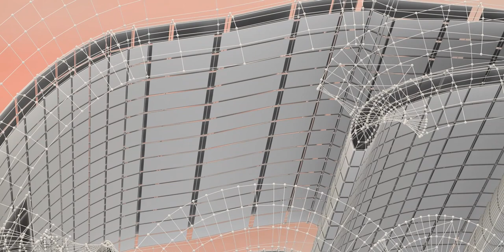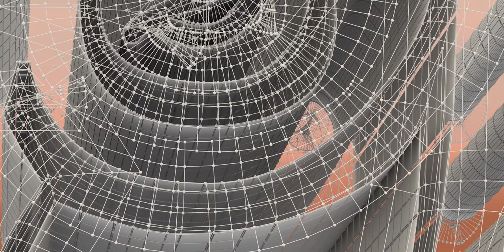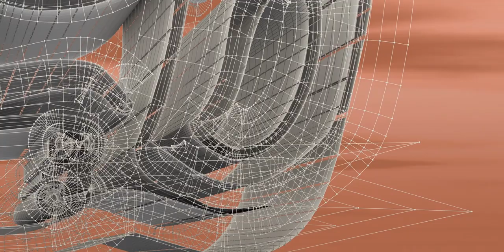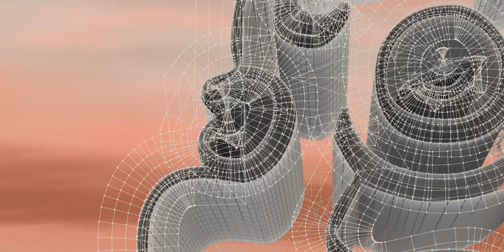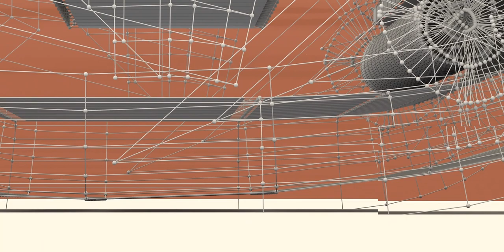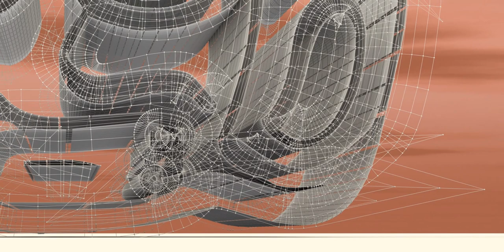The Maya civilization existed from antiquity to the early modern period.